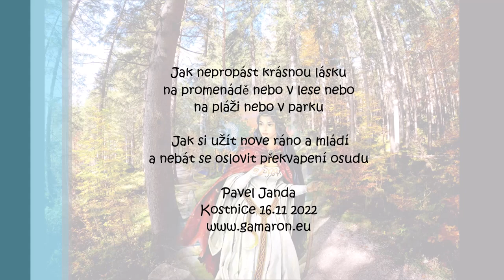Jak nepropást krásnou lásku na promenádě - Jak si užít nove ráno a mládí a nebát se oslovit osud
... jdem tam.